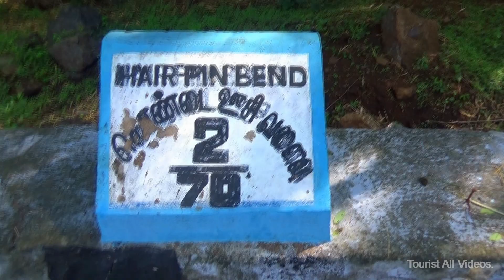Tourist: Kolli Hills Place, Two Lorry's Turning on the curve road Namakkal.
Tourist:
             Kolli Hills Place, Two Lorry's Turning on the curve road Namakkal.